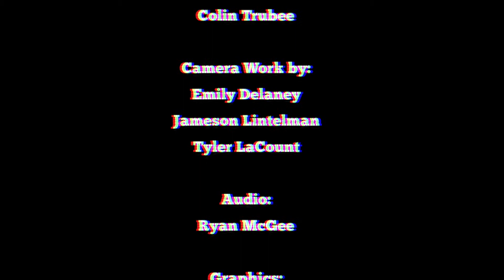Power. Penis. The Post.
In this set, the topics of Power, Penis, and The Post are discussed in depth.

Produced by: Ryan McGee